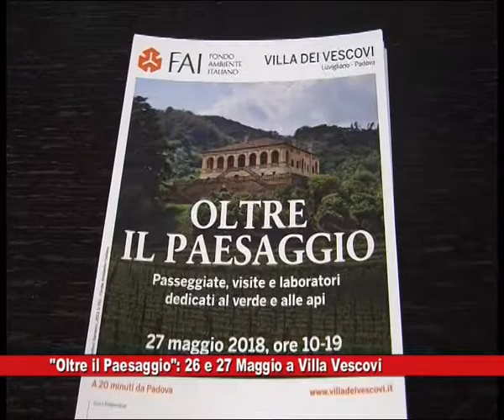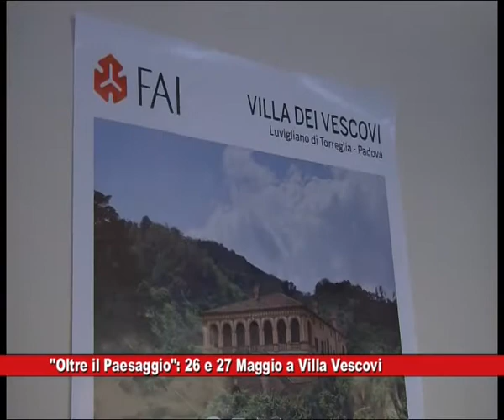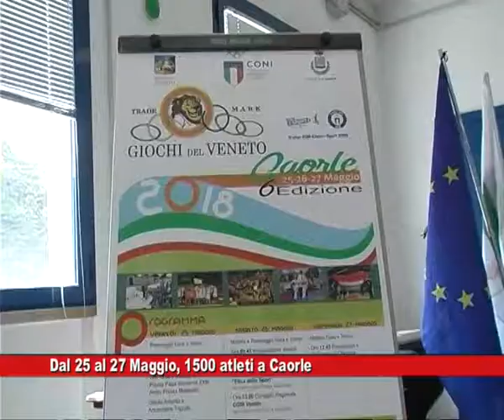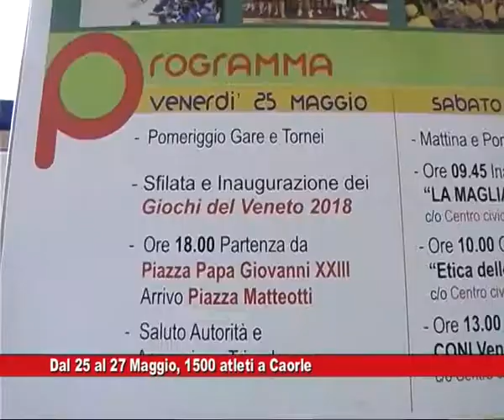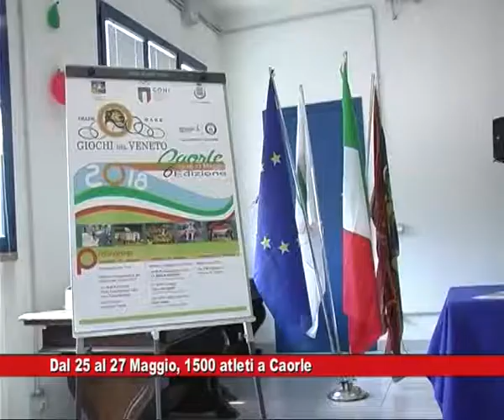News Telecittà 23.05.2018